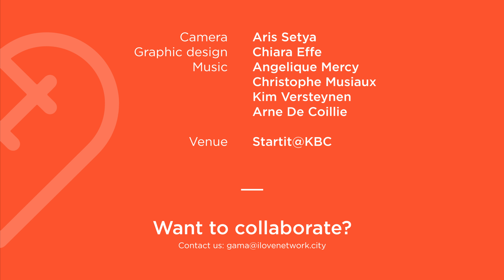#6 BRUSSELS HAS STORIES with Titi Kusumandari and Francesco Zeni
Chase their GREEN food truck to enjoy their organic tempeh! We welcomed Titi Kusumandari and Francesco Zeni from startup Casa Rasa telling about their TEMPEH (fermenting soybeans).